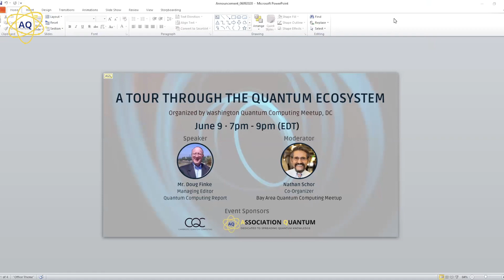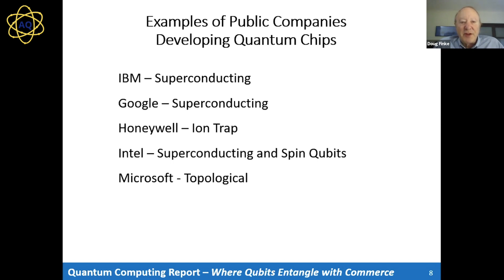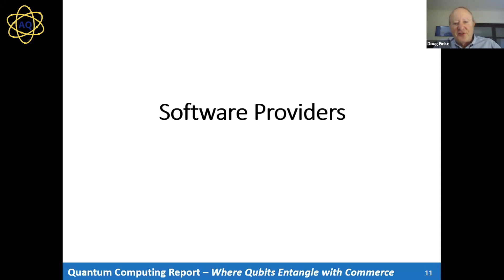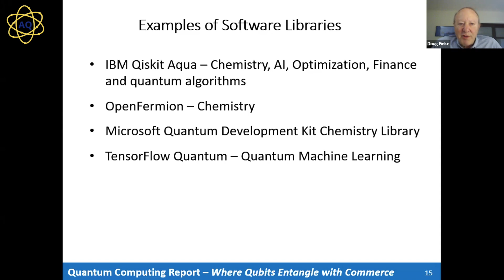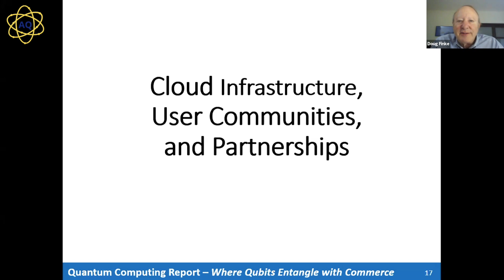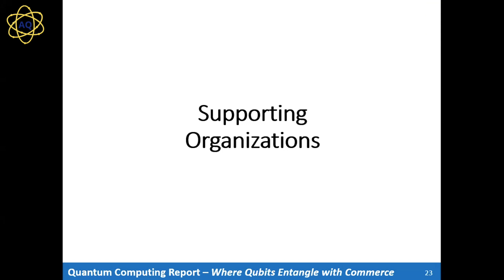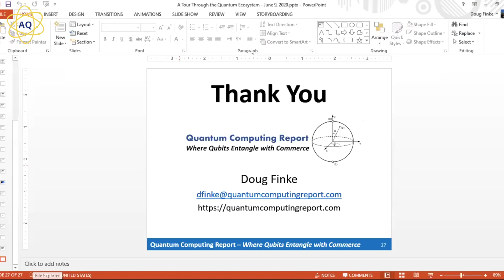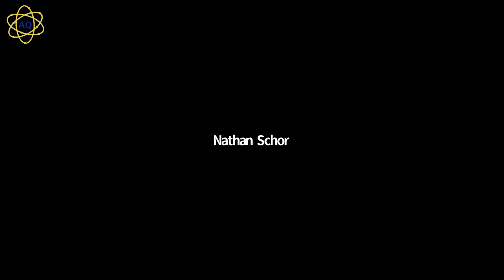Webinar: A Tour Through the Quantum Ecosystem by Doug Finke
Speaker:
Doug Finke, Managing Editor at Quantum Computing Report.
Where Qubits Entangle with Commerce.

Abstract:
There are hundreds of organizations worldwide that are working on different aspects of quantum technology. These include commercial companies working on hardware, software, and applications as well as researchers at universities, government laboratories and non-profits working on new developments. In order for quantum computing to become successful many different organizations will need to work together to create a solution that provides quantum advantage and solves a real world problem better than can be achieved with classical computing. No one company can do it alone. In his talk, Doug will describe the various organizations working on quantum technology and describe how they work together to provide a complete solution. He will discuss the various partner programs that have been formed and describe the roles of the various players and how they fit into the overall picture.